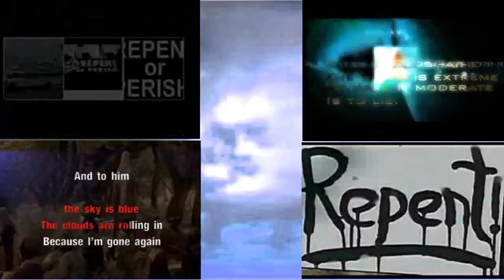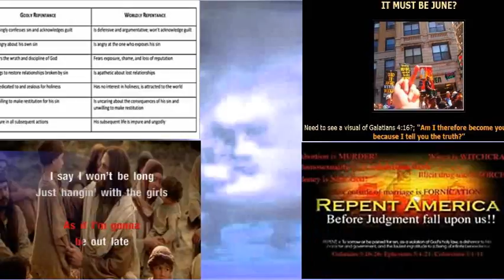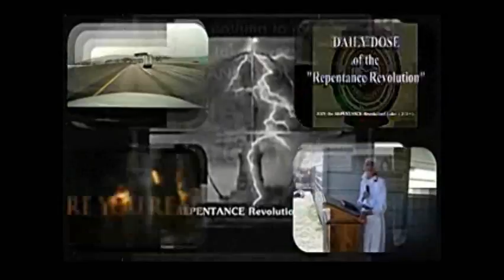Nov 26 2014 Daily Dose of Repentance Revolution-Pt2